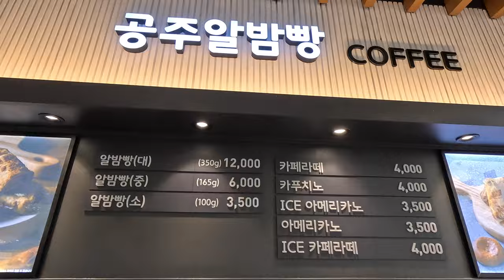치즈의 고장으로 가을 안부 한소절 부르러 갑니다 / 이진성의 목풀기 EP01 / 먼데이키즈 / 전북 임실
촬영 : 이진성 (Gopro 12)
편집 : 이진성, 김수민